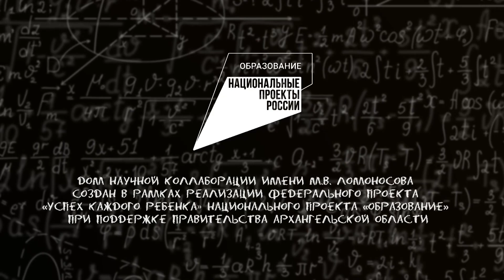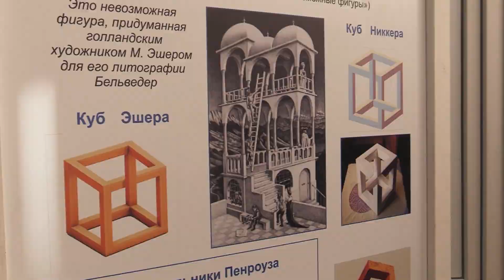«ДНК-Медиа»_Читаем вместе!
При Доме научной коллаборации САФУ создана детская видеоредакция «ДНК Медиа». В новом выпуске зриетели посетят акцию "Библионочь САФУ" в Интеллектуальном центре-Научной библиотеке САФУ.
Читаем вместе!
Ежегодная акция «Библионочь» прошла в России уже в 12-й раз. В Архангельске она состоялась на базе многих площадок, одной из них стала Научная библиотека имени Е.И,Овсянкина. Событие включало в себя 56 интерактивных программ.
Юные экскурсоводы Музея занимательной математики рассказали о невозможных фигурах, а на интерактивном занятии "PRO-Смартфон" сотрудники Музея истории САФУ поведали о том, что предшествовало созданию мобильного телефона.
Дежурные по медиа: Kaтя Алатарцева и Аня Андреева.